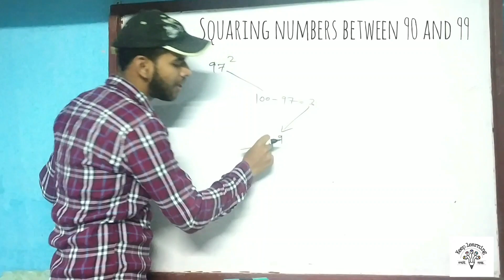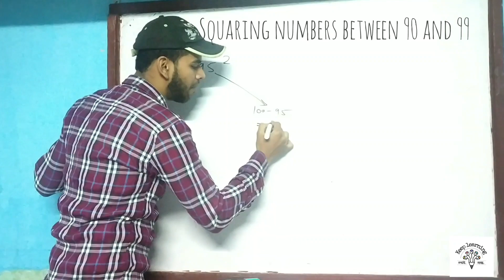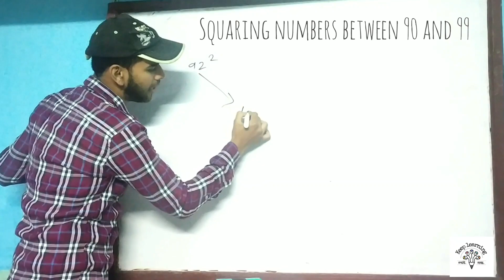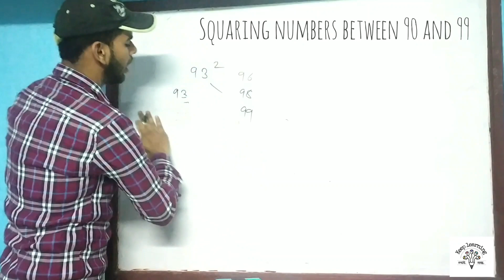How to become math GENUIS in hindi | Square trick | math tricks | hamari kaksha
Hello students sawagat hai apka hamari kaksha mai..

Aj Mai apko sikhaoga ki ap 90 se lekr 99 tak ke numbers ka square bas 2 sec mai kese nikal sakte hai!

How to become math GENUIS in hindi
गणित मैं GENUIS केसे बने
Squaring trick
How to square numbers between 90 and 99
How to square
How to square like a pro
Hamari kaksha
Apni kaksha
How to become math GENUIS
How to multiple fast
Mental math
Vedic math
Vedic maths
dsssb maths
How to improve calculation skills
How to master in math
How to become a GENUIS in mathematics
Learn vedic mathematics in hindi
How to subtract easily
Math tricks
Math trick
Math tips
Lockdown mai sikhe calculation skills
Subtraction master
Learner is earner
How to become human calculation speed
How to improve calculation speed
How to multiply decimals